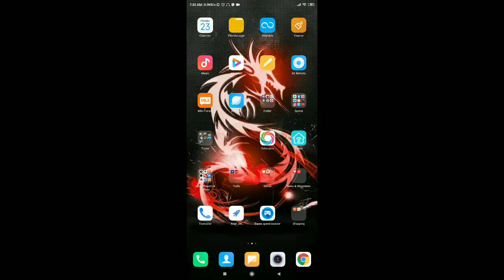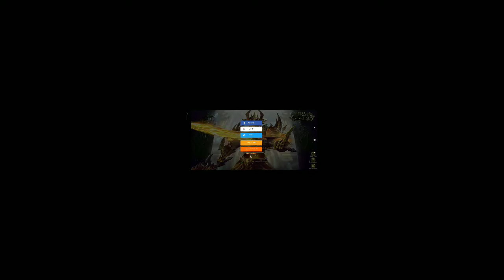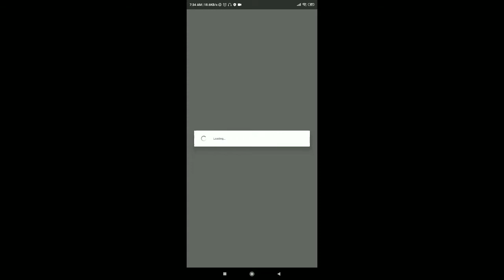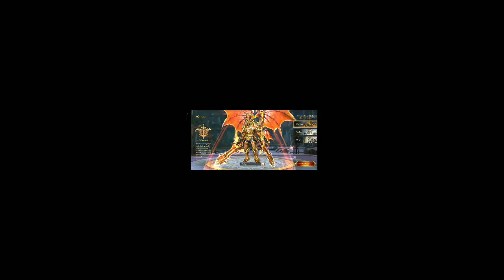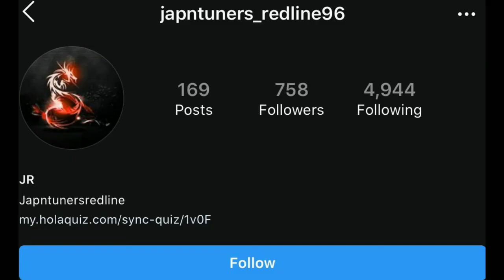Era of Celestials Android Gameplay (1)